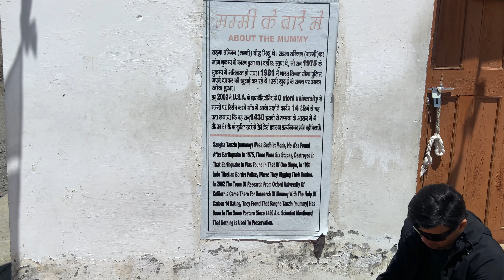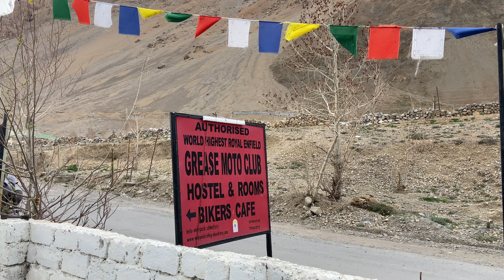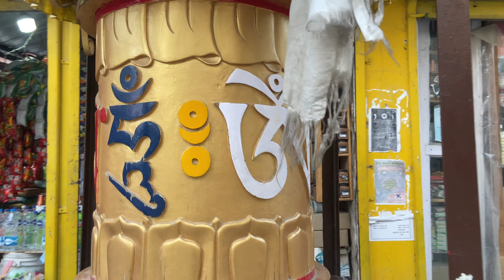गिरते पड़ते क़ाज़ा पहुँच गए | Reached Kaza 3rd Day | Spiti Valley Trip Day 3 | Ladakh 2024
गिरते पड़ते क़ाज़ा पहुँच गए | Reached Kaza 3rd Day | Spiti Valley Trip Day 3 | Ladakh 24

Ladakh Bike Trip Plan 2024 | Itinerary | Road Map | food and accommodation | Petrol | Days require
Embark on the ultimate Ladakh adventure in 2024! 5s Join me as I unveil the perfect bike trip plan, exploring the breathtaking landscapes, serene monasteries, and challenging roads of Ladakh. From the vibrant markets of Leh to the tranquility of Pangong Lake, this video guides you through a thrilling journey filled with adventure, culture, and awe-inspiring views. Gear up for an epic biking experience, and let's plan your Ladakh escapade together! LadakhBikeTrip AdventureTravel Road ToLadakh2024
Map Credit—- Falcon Riders
ladakh bike trip package from delhi
ladakh bike trip plan tamil
ladakh bike trip problem
ladakh road trip pulsar 150
ladakh road trip problems
ladakh road trip permit
ladakh road trip pangong lake
ladakh bike trip plan
ladakh bike trip itinerary
ladakh road trip plan kannada
ladakh road trip plan tamil
kolkata to ladakh bike trip plan
ladakh road trip plan telugu
ladakh road trip itinerary
how to plan ladakh bike trip telugu
ladakh bike trip kaise kare
ladakh road trip kaise kare
leh ladakh bike trip kaise kare
ladakh itinerary
ladakh itinerary 7 days
ladakh itinerary 5 days
ladakh itinerary 10 days
ladakh itinerary 4 days
ladakh itinerary 15 days
ladakh trip itinerary
leh ladakh itinerary 7 days
ladakh ka itihas
leh ladakh itinerary by air
leh ladakh itinerary 4 days
 how to plan ladakh bike trip
how to plan ladakh trip
how to plan ladakh trip by car
how to plan ladakh trip from mumbai
how to plan ladakh bike trip tamil
how to plan ladakh trip from delhi
how to plan leh ladakh trip
how to plan leh ladakh trip from delhi
how to plan solo trip to ladakh
how to plan leh ladakh trip from pune
 pangong lake
pangong lake ladakh 3 idiots scene
pangong lake dehradun
pangong lake drone view
pangong lake stay
pangong lake in december
pangong lake swimming
pangong lake camping
pangong lake in october
pangong lake kaise jaye
pangong lake kahan per hai
pangong lake khan sir
pangong lake kareena kapoor
pangong lake kashmir
pangong lake aamir khan
manali bike rental price
manali bike ride
manali bike trip
manali bike rent
manali bike trip budget
manali bike
manali bike tour
manali bike rental price tamil
manali bike rent malayalam
manali bike ride in december
manali bike ride malayalam
manali bike rent for ladakh
manali bike ride whatsapp status
manali bike trip
manali bike trip malayalam
manali bike trip tamil
manali bike trip status
manali bike trip budget malayalam
manali bike trip 2023
manali bike trip budget in tamil
manali road trip
manali road trip by car
manali trip bike rent
manali road trip by car in december
manali road trip vlog
manali to leh bike trip package
manali to rohtang pass bike trip
punjab to manali road trip bike
manali leh bike tour part 3
manali bike tour packages
manali to baralacha pass bike trip
manali road trip slayy point
Ladakh, bike trip, travel plan, adventure, 2024, Leh, Pangong Lake, monasteries, scenic landscapes, biking experience, culture, epic journey, road trip, Himalayas, travel vlog, motorcycle adventure.
Himalayan terrain, motorbike expedition, high-altitude passes, Nubra Valley, Tso Moriri Lake, Khardung La, cultural immersion, Ladakhi cuisine, camping, breathtaking views, vlogging, travel enthusiasts, adrenaline rush, planning tips, adventure seekers, motorcycle community.

Himalayan terrain, Chandratal Lake, Pin Valley, Tabo Monastery, offbeat destinations, camping, local cuisine, travel itinerary, majestic mountains, adventure enthusiasts, vlogging, scenic drives, travel community, cultural experiences, photography spots.

Spiti Valley, road trip plan, travel guide, 2024, adventure, Kaza, Key Monastery, picturesque landscapes, ancient monasteries, Himalayan beauty, travel vlog, exploration, road trip tips, remote villages, cultural immersion, high-altitude adventure, Spiti itinerary.